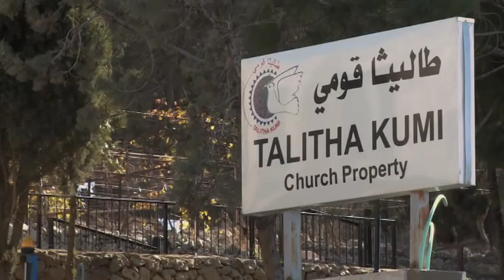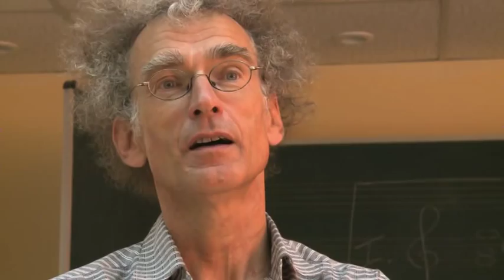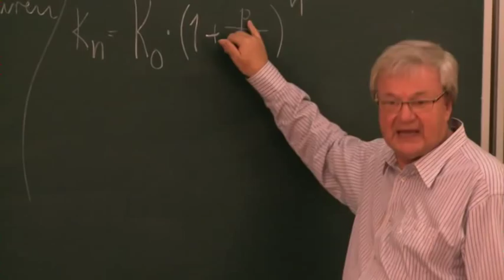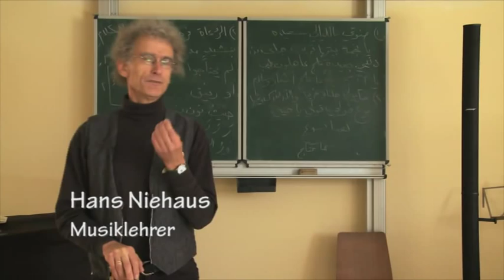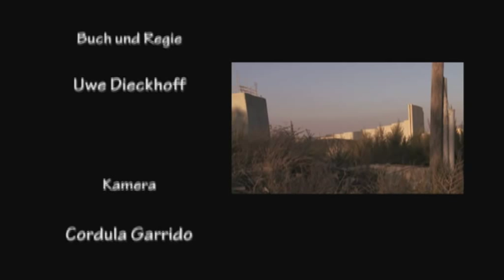Trailer Talitha.mpg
Ausschnitte aus meinem Film "Neue Töne im alten Talitha Kumi" 2011